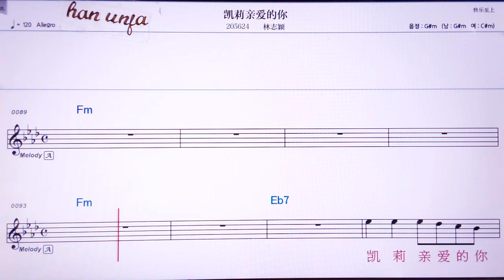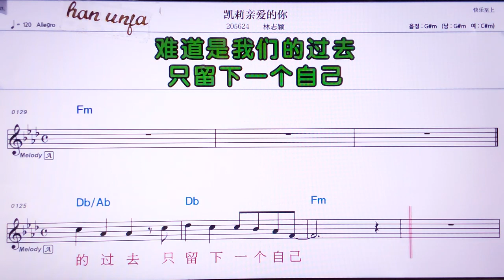💖 카이라친아이더니/린쯔잉 👍Karaoke With Sheet Music/MR,노래방, 악보, 코드,